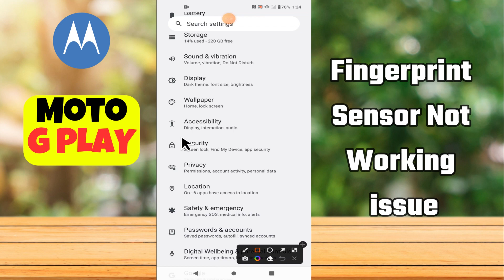Motorola Moto G Play Fingerprint Sensor Not Working issue | How to solve the fingerprint issues 2024